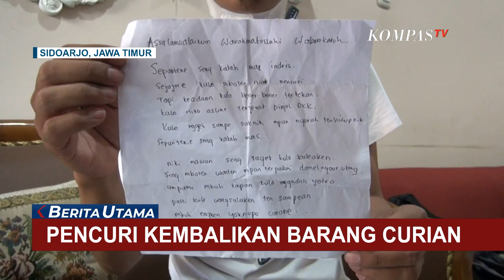Lewat Sepucuk Surat, Pencuri Ini Kembalikan Barang Curian Kepada Korban dan Minta Maaf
KOMPAS.TV - Seorang pencuri di Sidoarjo, Jawa Timur, mengembalikan sebagian hasil curiannya kepada korban. Lewat sepucuk surat, pelaku meminta maaf kepada korban.

Rabu malam Idris Vianto tak menyangka mendapat kiriman paket tanpa nama yang berisi sebagian barang-barangnya yang telah hilang dicuri.

Dalam paket ini juga terlampir surat, permintaan maaf dari pelaku. Pelaku terpaksa mencuri karena terlilit utang pinjaman online yang sudah jatuh tempo.

Aksi pencurian di rumah Idris sebelumnya terekam CCTV. Saat itu kondisi rumah Idris sedang sepi sehingga pelaku leluasa mengambil barang-barang beharga.

Baca Juga Pelaku Pencurian Baterai Tower Ternyata Karyawan Perusahaan Mitra PT Telkomsel! di

Diduga pelaku masuk melalui atap rumah bagian belakang. Polisi kini tengah berkoordinasi dengan penyedia aplikasi ojek daring untuk mengetahui pemesan ojek daring yang diduga merupakan pelaku pencurian.

Jangan lewatkan live streaming Kompas TV 24 jam non stop di Agar tidak ketinggalan berita-berita terkini, terlengkap, serta laporan langsung dari berbagai daerah di Indonesia, yuk subscribe channel youtube Kompas TV.

Aktifkan juga lonceng supaya kamu dapat notifikasi video terbaru dari Kompas TV. Sahabat Kompas TV juga bisa memperoleh informasi terkini melalui